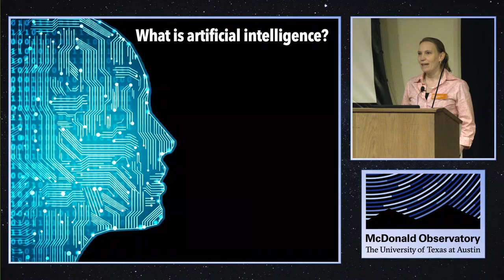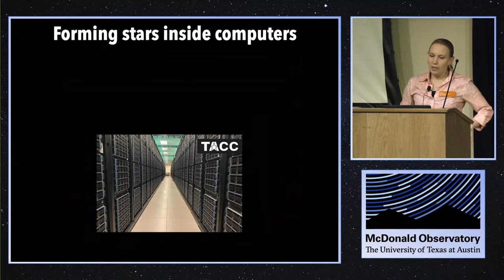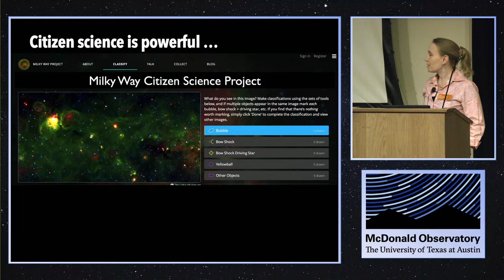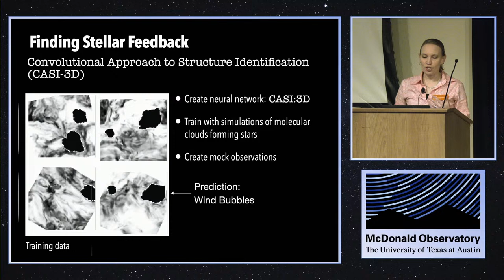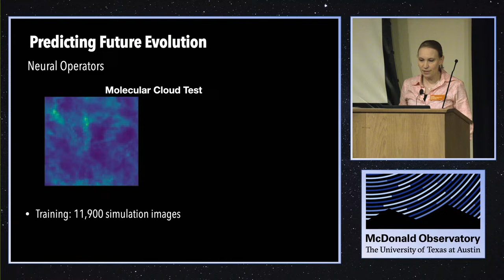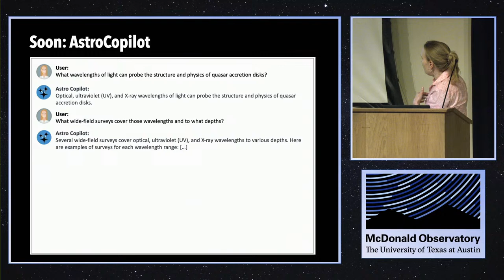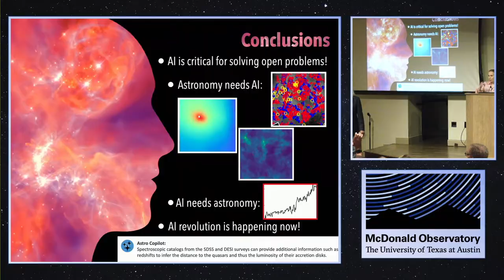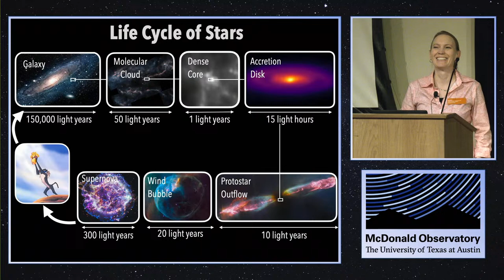2024 Great Lecture in Astronomy: Stella Offner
Stella Offner, associate professor of astronomy, will deliver her talk “Advancing New Frontiers in Astronomy Data Analysis, Modeling, and Discovery with Artificial Intelligence.”

Recent advances in large language models (e.g., ChatGPT) will transform how astronomers interact with data and how astronomy discoveries are made.

Prof. Offner will describe studies that apply computer vision and generative AI to tackle fundamental star formation questions: How does stellar feedback impact molecular clouds? What is the past and future evolution of star-forming regions?

The 2024 Great Lecture is presented by The University of Texas at Austin's Department of Astronomy and McDonald Observatory Board of Visitors.